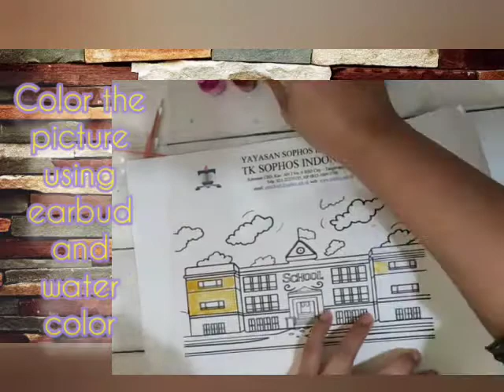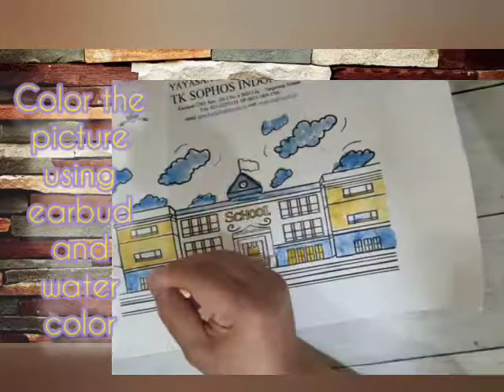Art Craft - EARBUD Craft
Week 5#Term2#2021
Instagram#sophospreschoolindonesia